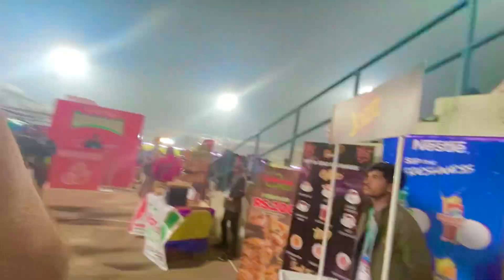ھم بغیر ٹکٹ کے میچ دیکھنے گئے لیکن آخر میں کمال سین🥳😍